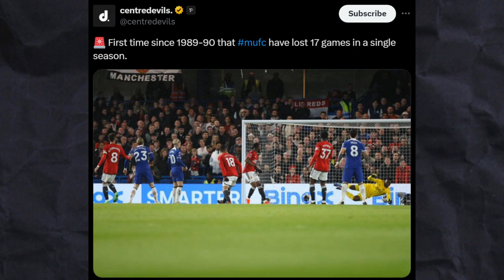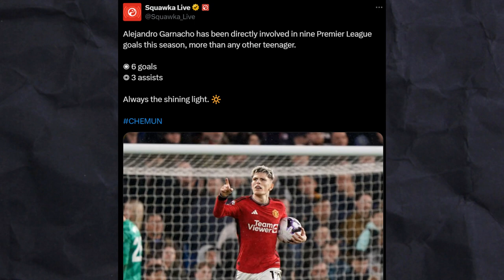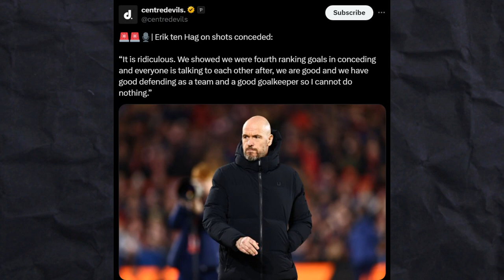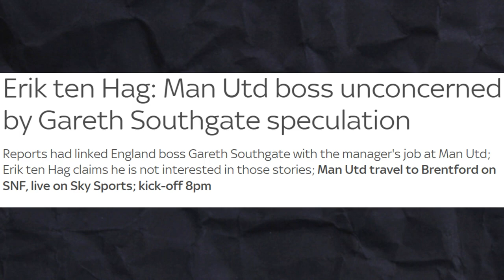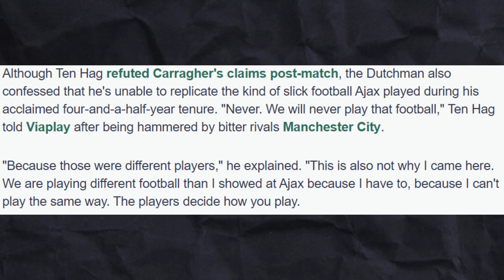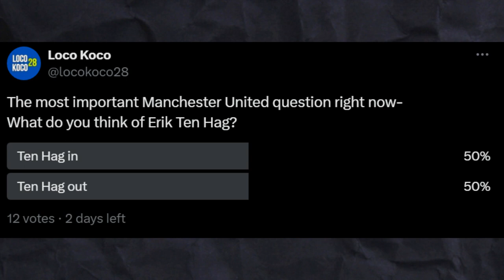Erik Ten Hag in DANGER as Manchester United LOSE to Chelsea!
Chelsea took an early lead thanks to Conor Gallagher goal. Then Antony proceeded to foul Marc Cucurella resulting in penalty which lead to Cole Palmer goal.
But just then due to one moises caicedo mistake, united got one goal back thanks to Alejandro Garnacho goal which was shortly followed by a Bruno Fernandes goal.
In 2nd half it seemed like Manchester United has won the game thanks to a trivella assist from antony leading to a Alejandro garnacho goal brace.
But then in the last minutes Diogo dalot penalty mistake lead to Cole Palmer goal before ultimately Cole Palmer hattrick.

After losing another match to Chelsea and top 4 hope all but lost, there is now massive pressure on Erik Ten Hag and he looks to be on the edge of getting sacked from Manchester United

As you can see, Cole Palmer played a massive role in securing the victory for Chelsea! We'll cover all the important details of the match, from individual player performances to tactical decisions made by Erik Ten Hag. After viewing this video, you'll have a better understanding of what went wrong for Manchester United and what Chelsea did right to secure the victory!